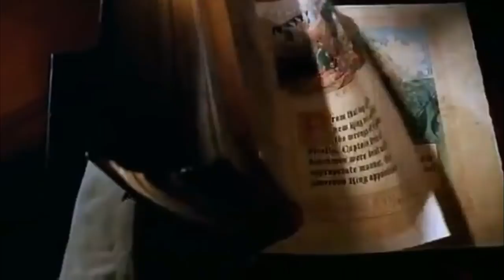"The Reindeer and The Deer" Part 11 - Rudolph Becomes King / Conclusion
Ah, We Have Finally Come To Our Happy Ending and Looks Like Everyone Lives Happily Ever After... Well Maybe Except For The Mizfitz, luckily not all of them, like our little Red-Nosed Hero of This Picture, Rudolph, or Should I Say King Rudolph, with of course some help from fellow Ohanas, Mushu, Genie and of course our other hero of this picture, Bambi, LONG LIVE THE KING!

Friend Owl ("Bambi") as The Archbishop
Philoctetes ("Hercules") as Horace Horsecollad
Ralphie ("The Mizfitz") as Captain Pete
Mizfitz [Ft. Discord ("My Little Pony Friendship is Magic"), Iago ("Aladdin"), Deadpool, Bender (''Futurama''), Captain Jack Sparrow ("Pirates of The Caribbean", The Hyenas ("The Lion King") and The Stormtroopers ("Star Wars") as The Weasel Guards
Bambi as Mickey Mouse
Tramp ("Lady and The Tramp") as Pluto
Rudolph The Red Nosed Reindeer as The Prince
Mushu ("Mulan")
Children of Springfield ("The Simpsons") as The Town Kids
Hayabusa The Falcon ("Mulan") as Hawk
Santa Little Helper ("The Simpsons") as Dog
Vanellope Von Schwartz ("Wreck-It Ralph") as The Little Town Girl
Eden ("Aladdin Series") as Clarabelle Cow
Dash Parr ("The Incredibles") as The Little Town Boy
Homer Simpson ("The Simpsons") as Wagon Driver
People of China ("Mulan") as The Town People
Pacha ("The Emperor's New Groove") as The Peasent

Special Thanks to Jessica Espinoza for adding echo effect, gosh I wish I had that effect, thanks a million Jess :D